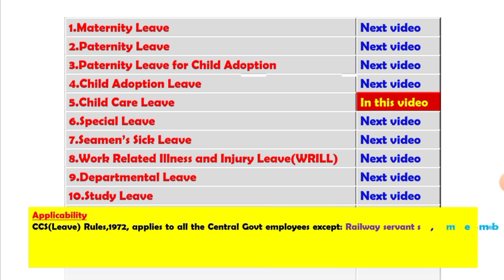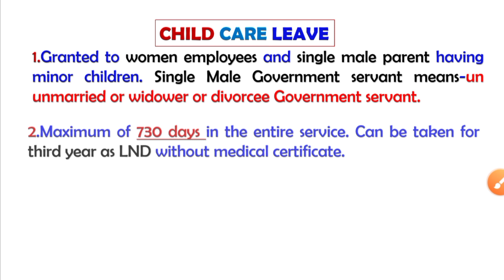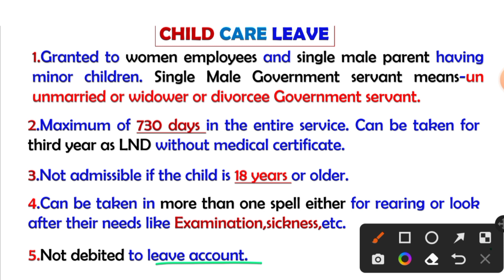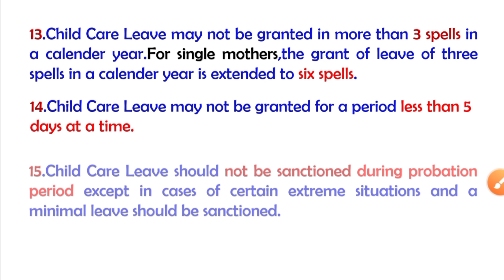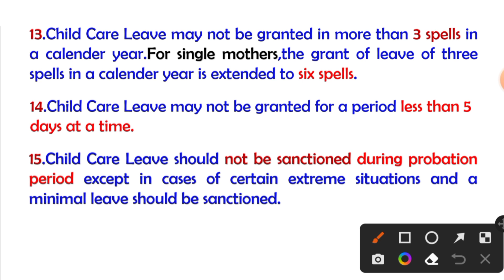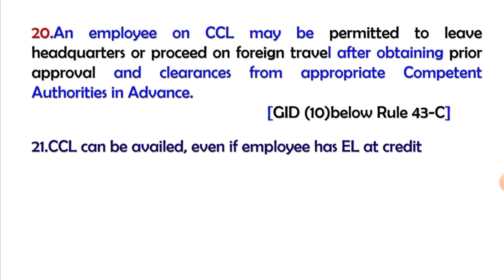Child Care Leave rules|CCL rules for Central Govt employees/क्या है नये नियम और शर्ते?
Terms and condition for grant of Child Care Leave(CCL) to Central Government female employees and single male parent under CCS Leave rules 1972. CCL rules, maximum duration of CCL, leave salary during CCL,LTC during CCL, sanction of CCL,CCL to single male parents,combination of CCL with other leave etc.